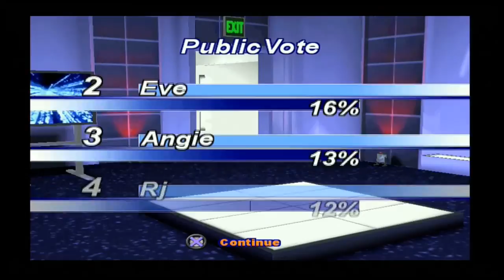#22 | Pop Idol #2 - First Round of Heats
As we finish up the auditions we start getting into the Heats. This is where the game gets a bit harder than before and we must rely on the publics vote to win!

This is my Entire Playstation Collection!